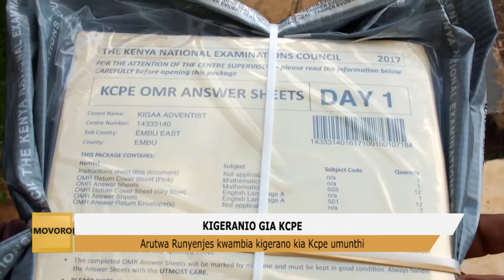Kigeranio Gia KCPE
Arutwa Runyenjes kwambia kigeranio kia KCPE umunthi